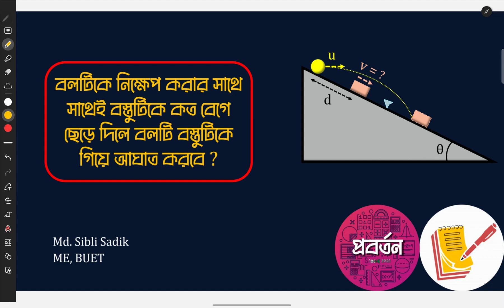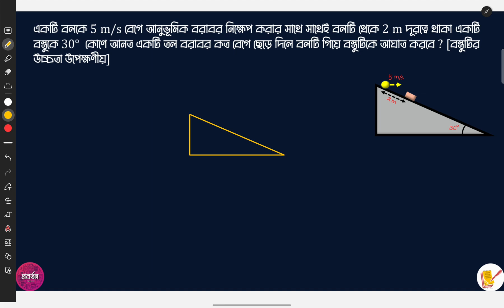Inclined Projectile Motion (আনত প্রাসের গতি) | BUET | Pen & Paper | Proborton | Engineering Physics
একটি বলকে 5 m/s বেগে আনুভূমিক বরাবর নিক্ষেপ করার সাথে সাথেই বলটি থেকে 2 m দূরত্বে থাকা একটি বস্তুকে 30°  কোণে আনত একটি তল বরাবর কত বেগে ছেড়ে দিলে বলটি গিয়ে বস্তুটিকে আঘাত করবে ? [বস্তুটির উচ্চতা উপেক্ষণীয়]